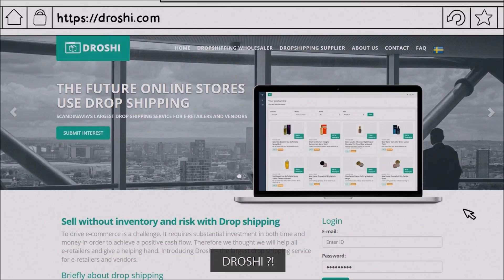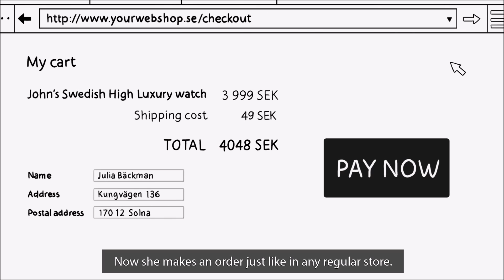Info movie Droshi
Droshi the dragon shows you how drop shipping works